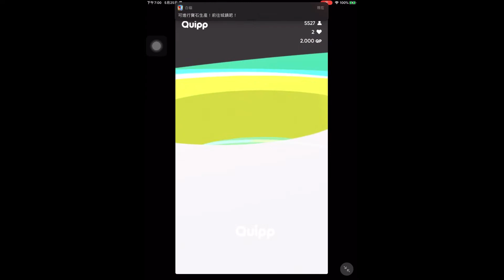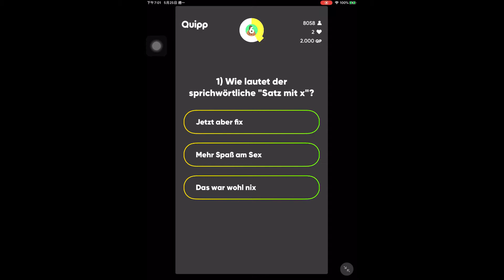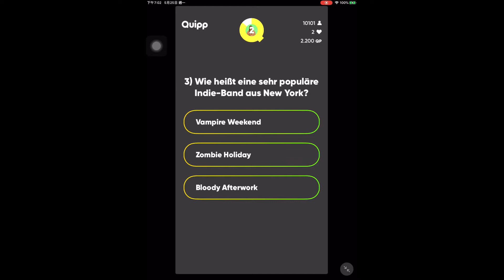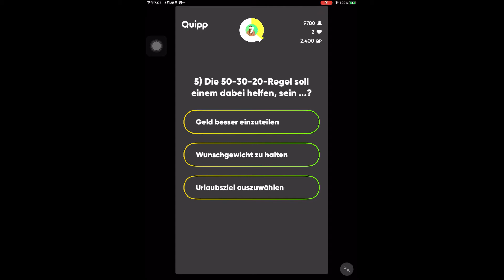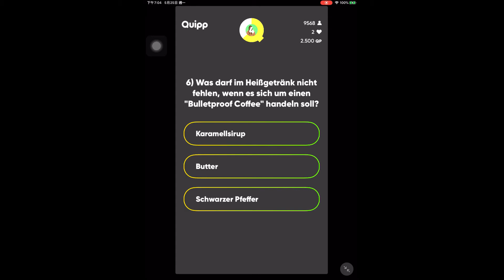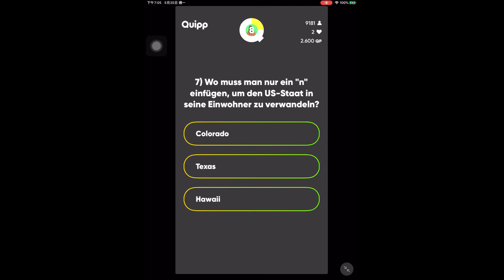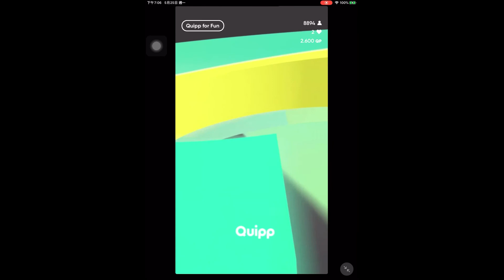益智問答遊戲Online Quiz Game ﹨ Die Live Quiz-Show『Quipp』遊玩playing 2020-05-25 Part Ⅰ（德國Deutschland﹨Germany）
本集節目獎金500歐元（The grand prize of this game is €500）